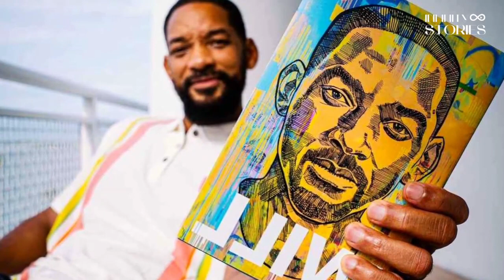Will Smith's Emotional Journey to the Oscars | Biograohy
Are you a fan of Will Smith? Do you want to know more about the man behind the blockbuster movies and hit songs? If so, then you won't want to miss our video. In this video, we take you on a journey through the life and career of Will Smith. From his early days as a rapper to his rise to Hollywood stardom, we explore the trials and triumphs that have shaped him into the icon he is today.

But this video isn't just about Will Smith's accomplishments. It's also about his personality, his passions, and his values. You'll discover the hidden talents and surprising hobbies that make him unique, and you'll be inspired by his dedication to philanthropy and social activism. This video is the ultimate tribute to one of the most talented and influential entertainers of our time. So whether you're a die-hard fan or just curious about the man behind the celebrity, this video is a must-watch.